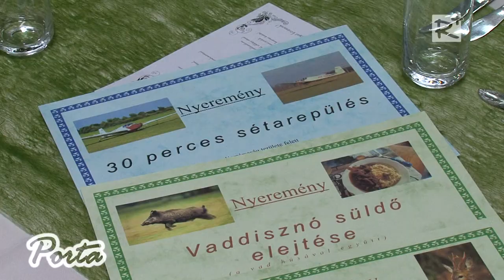Vadászbál 17-ik alkalommal Bagon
2015. január 25.-én. immár 17.-ik alkalommal rendezett vadászbált a Galgatáj Vadásztársaság  és a Galgamenti Természetvédő Egyesület. A kulináris élvezetek nyújtó, 4 fogásos vacsora alapját szolgáló vad húsokat, a Galgatáj Vadásztársaság  hozta terítékre. A talpalávalóról a galgahévízi Szalonzenekar gondoskodott, akik hajnalig húzták a jobbnál-jobb slágereket, a vendégsereg nagy örömére.

Porta - térségi közéleti magazin, VI. évfolyam 157. szám